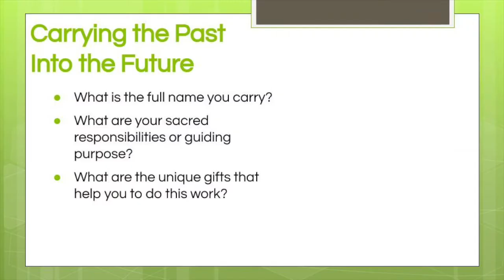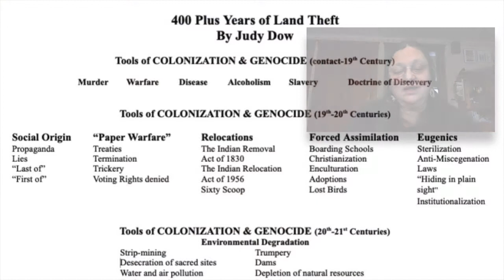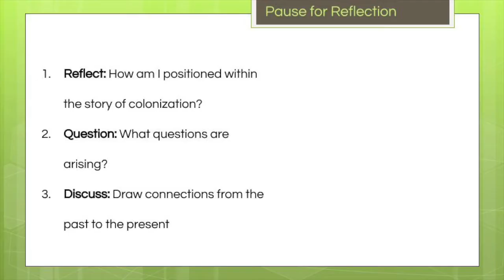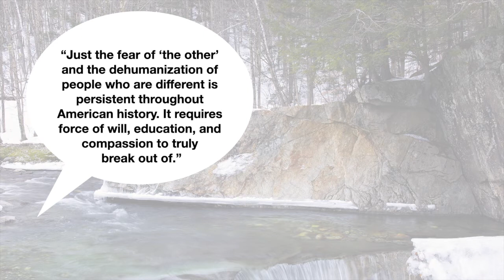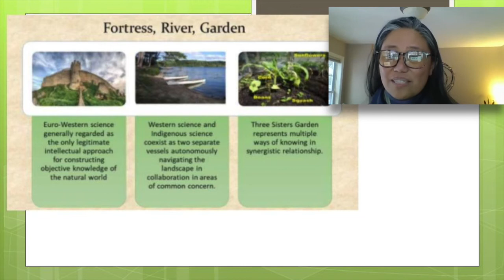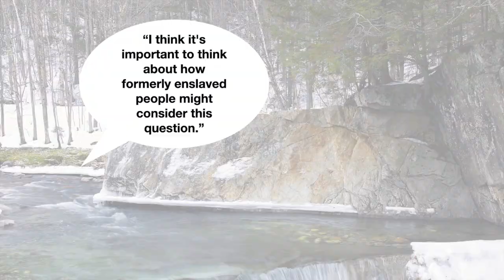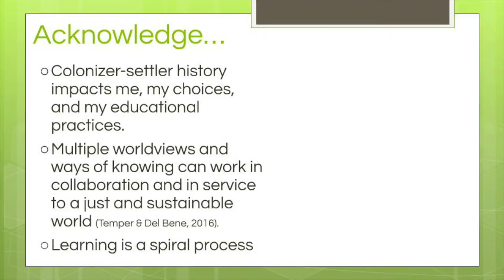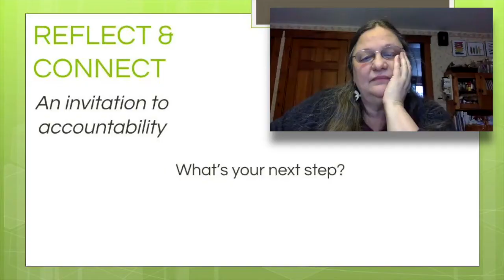De-Colonizing Place-Based Education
What does it look like to de-colonize place-based education? Judy Dow, Marie Vea, Aimee Arandia Østensen and Emily Hoyler present educators with tools for research and self-reflection.

How do we experience and perpetuate colonization in our classrooms? What is the nature of our relationship to place as individuals and communities?

Together we tease apart, examine and reconstruct what place-based education is and can be. This learning experience is designed for K-12 educators with some familiarity with place-based education.